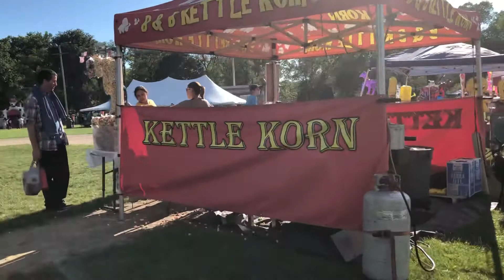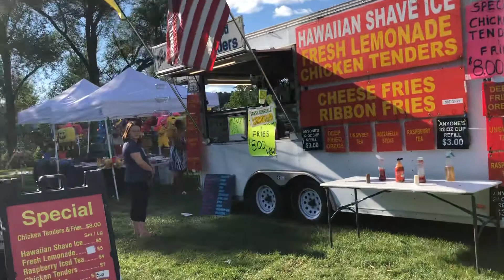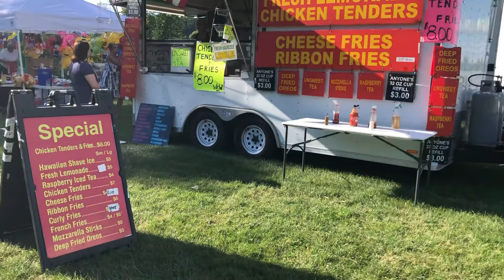4th of July upokokhkhe mela …dekhun ki ki paoya jay melay…